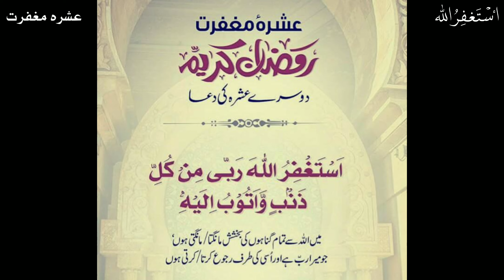AJ IS Bache Me Vlog Banayya || Usman Chachi Vlogs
hit likes.